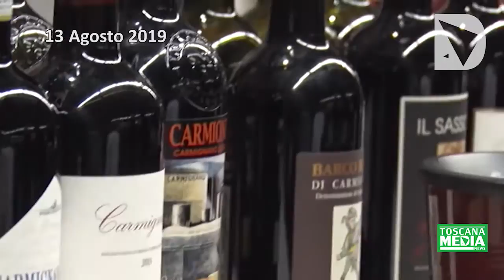ToscanaMedia Newsweek del 16-08-19